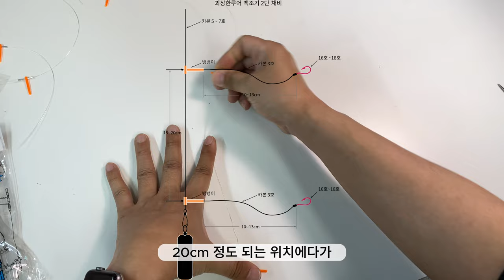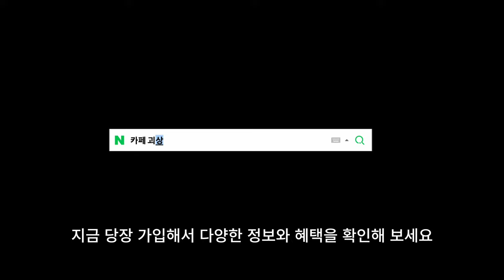백조기가 터졌네요~ 고고!! 쉽고 편한 백조기 자작 2단, 3단 뱅뱅 채비 만드는법 알려 드립니다.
좀 더 자세한 그림과 설명은 네이버 카페에 올려 두었습니다.

3D 프린터를 활용한 자작 루어와 낚시 관련 악세서리, 생활용품, 피규어, 각종 생활 용품, 편의 용품 등을 만드는 채널 입니다.  제가 직접 만든 제품들로 네이버스토어 에서 직접 판매도 하고 있습니다. 루어 제작 외에  낚시, 수중 촬영 영상, 캠핑, 여행 등의 영상들로  채워 가겠습니다.

(I am a single-person creator, fisherman, and product designer who sells fishing related goods using a 3D printer. In addition to fishing videos, I am uploading videos of my daily life, Lure's self-making videos.